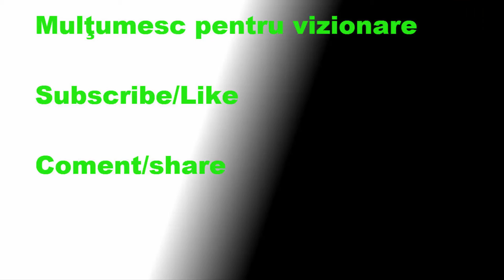Let's Play Metin2.Ro Cordelus Ep.15 Drumul spre V4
steam&LoL: iriticu mare
skype: iriticu.mare